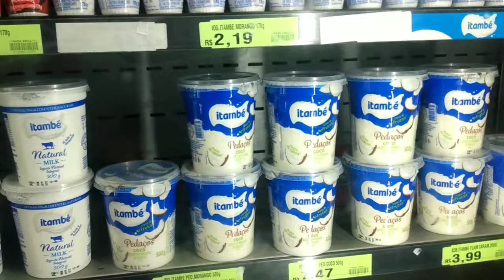Dia de comer coxinha hummm!!!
# passeio#lanches# pizza#cochinha#coca cola# centro de Mongaguá#comprinhas no mercado#praia!!